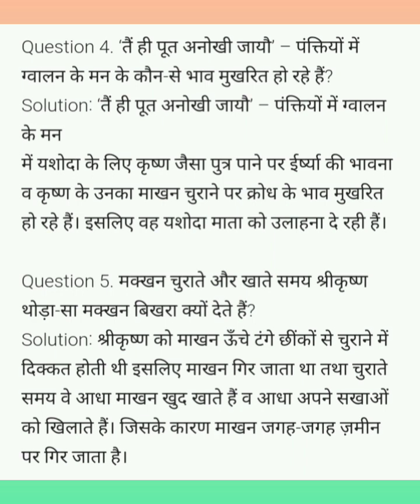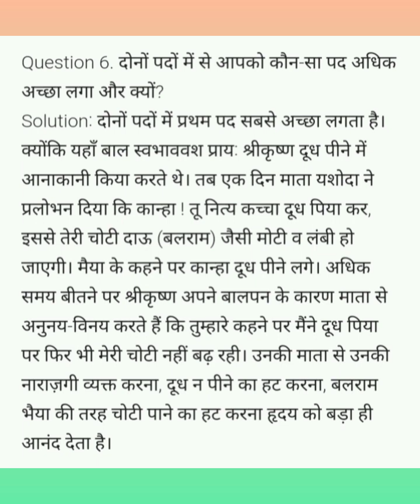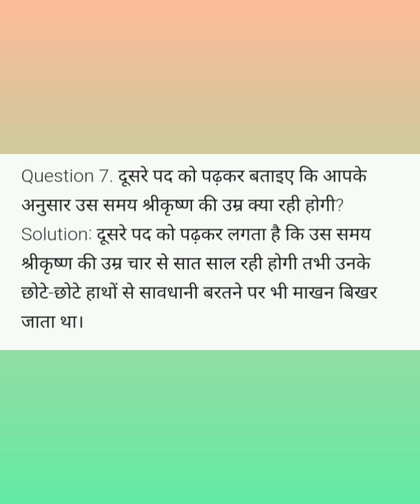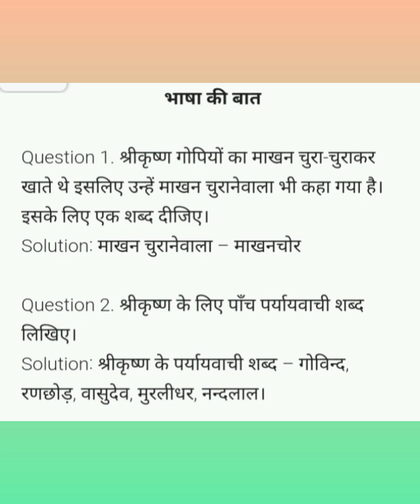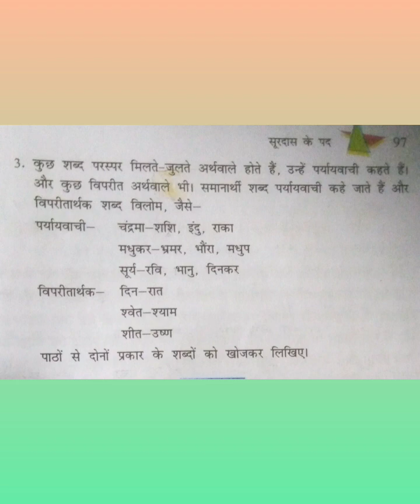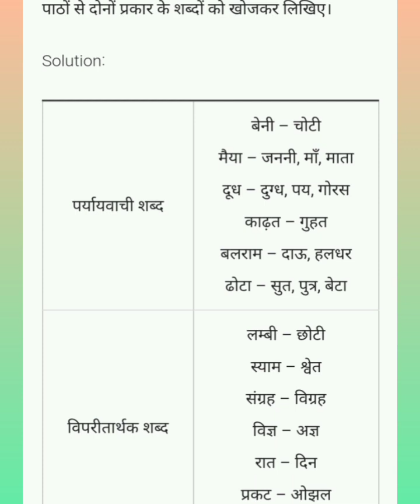Malayalam Explanation of Question Answers of Hindi NCERT Class 8 Chapter 15 सूरदास के पद